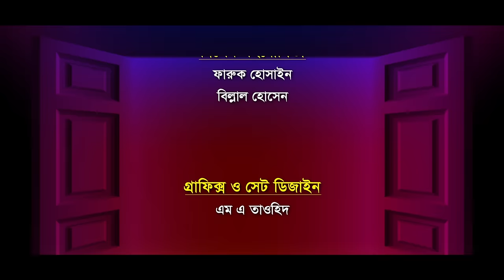জাইমা নূর গাইলো কবি মল্লিকের কালজয়ী গান । ঈমানের দাবী যদি । জাইমা নূর । Imaner Dabi । Jaima Noor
মিউজিক বিহীন ইসলামী গানের জনক কবি মতিউর রহমান মল্লিকের কালজয়ী এই গানটি পূর্বে রেকর্ড করা। কবি মল্লিকের নিজের কথা ও সুরে এই গানটি দেখুন, আশাকরি আপনাদের ভাল লাগবে।
* গানঃ  ঈমানের দাবী যদি
* কন্ঠঃ জাইমা নূর
* কথা ও সূরঃ মতিউর রহমান মল্লিক
* অডিওঃ মোসাদ্দেক, চন্দ্রালোক
* গ্রাফিক্স ও সম্পাদনাঃ আদনান
* লেবেলঃ স্পন্দন অডিও ভিজ্যুয়াল সেন্টার

ঈমানের দাবী যদি কোরবানী হয়
সে দাবী পূরণে আমি তৈরি থাকি যেন
ওগো দয়াময় আমার প্রভূ দয়াময়

ঈমানের দাবী সেতো বসে থাকা নয়
ঈমানের দাবী হল কিছু বিনিময়।
সেই বিনিময় যদি কলিজার ঘাম হয়
সেই ঘাম দিতে যেন তৈরী থাকি আমি

ঈমানের উপমা যে অগ্নি শিখা
কাজ হলো শুধু তার জ্বলতে থাকা
তেমনি করে ওগো নিঃশেষে এই আমি
জ্বলে জ্বলে জীবনের দাম যেন খুঁজে পাই